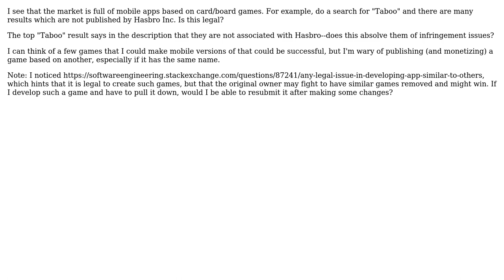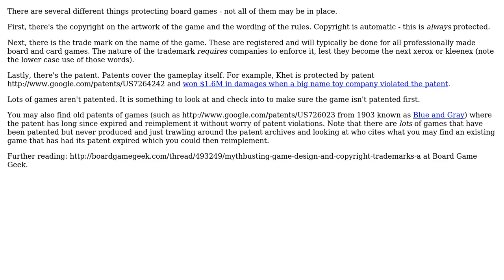What is the legality of making a mobile app version of an existing card or board game?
Software Engineering: What is the legality of making a mobile app version of an existing card or board game?

With thanks & praise to God, and with thanks to the many people who have made this project possible! You are responsible for your own actions.